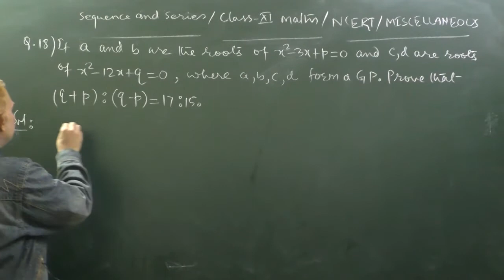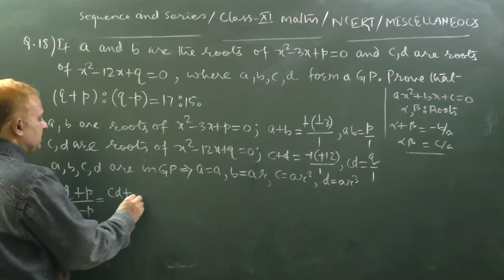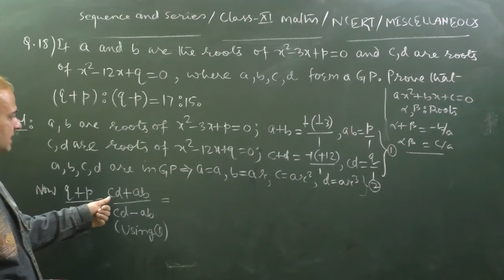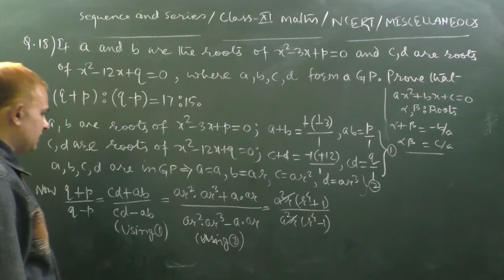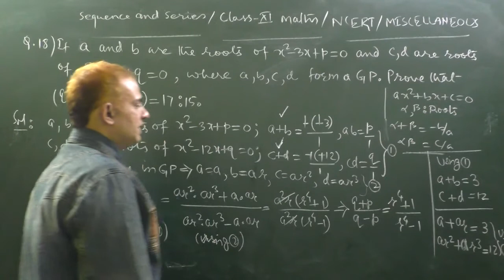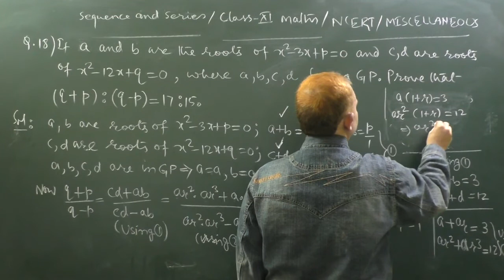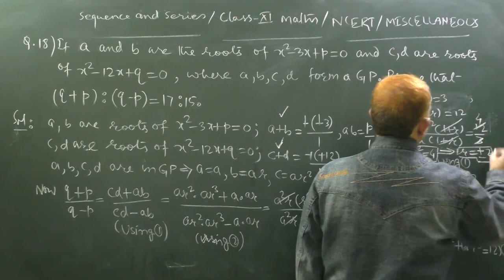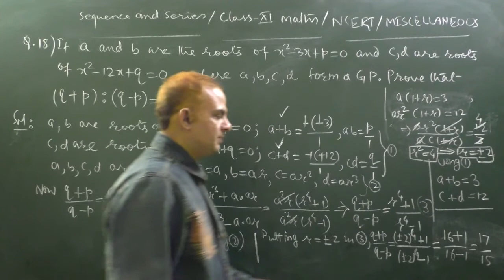Sequence and Series_CLASS 11_NCERT_Miscellaneous Exercise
If a and b are roots of x square-3x+p=0; c and d are roots of x square-12x+q=0 where a,b,c,d are in GP then prove that q+p:q-p=17:15.